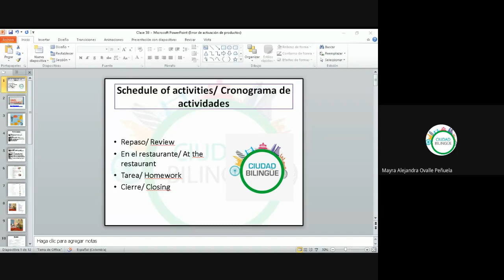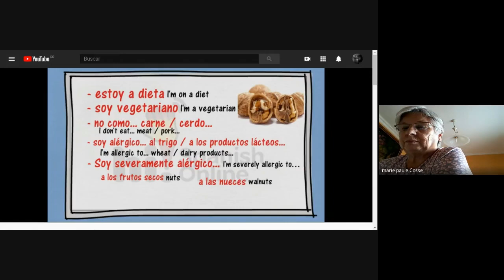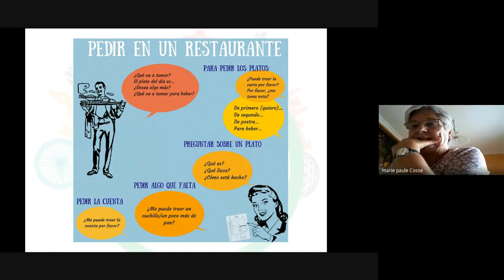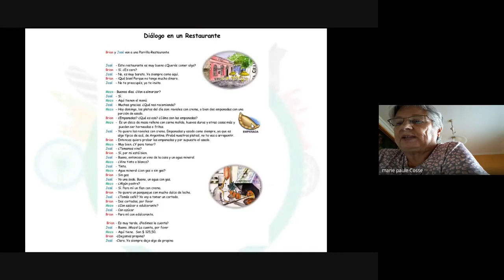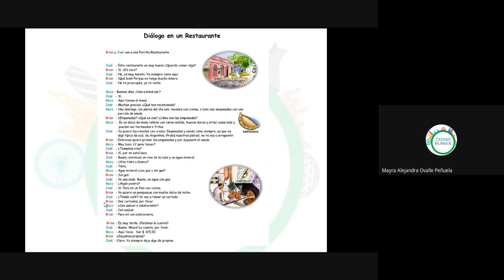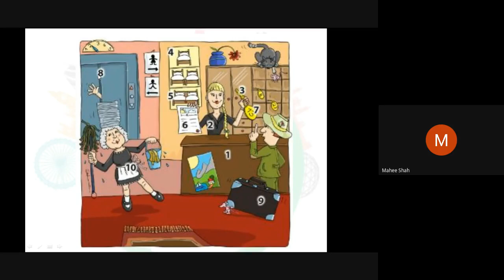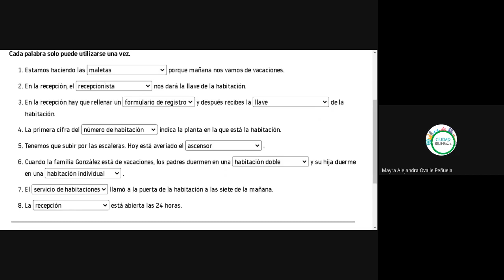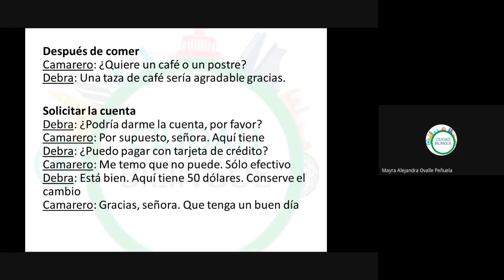38 Conversaciones en el restaurante 08072020 b s001